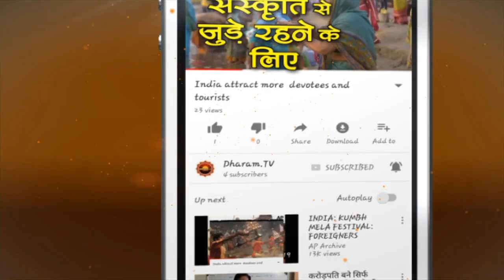Kumbh 2021 Rashifal, Aquarius Sign Yearly Horoscope Astrology 2021 कुम्भ राशिफल - Dharam Tv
कुम्भ राशि 2021 का राशिफल आपके लिए कैसा रहेगा धन स्वास्थ्य कैरिअर लव मैरिज प्रमोशन नौकरी व्यवसाय आदि के लिए ये साल कैसा रहेगा। जानिए विश्वविख्यात ज्योतिषी पंडित हनुमान मिश्रा से Kumbha rashi rashifal 2021 Aquarius Horoscopes in Hindi Kumbh Rashi ka rashifal BY Pandit Hanuman Mishra

►धर्म टीवी का ओफ़िशिअल हिंदी Helo प्रोफाइल
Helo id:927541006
►धर्म टीवी का ओफ़िशिअल हिंदी Sharechat प्रोफाइल
horoscope 2021,2021 rashifal in hindi, राशिफल 2021, वार्षिक राशिफल 2021, Kumbh Rashifal 2021, Aquarius Horoscope 2021, Astrology 2021, कुम्भ राशिफल 2021